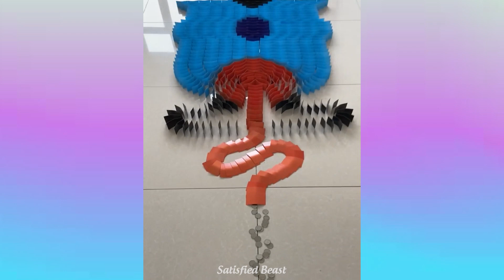Real Moments Will Help You Be More Satisfied.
Real Moments Will Help You Be More Satisfied || Enjoyable Moment.
Life is truly colorful and wonderful when we get to hear and see those meaningful moments.

  / vexento
Music from Soundcloud